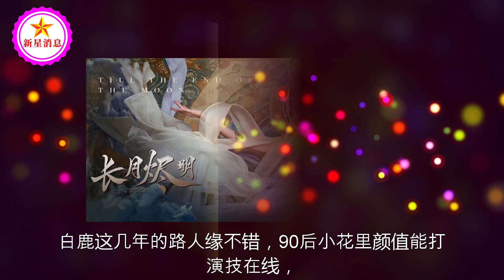罗云熙新剧终于来了，二搭白鹿，化身断情绝爱魔神，陈都灵反派带感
罗云熙新剧终于来了，二搭白鹿，化身断情绝爱魔神，陈都灵反派带感 | 新星消息